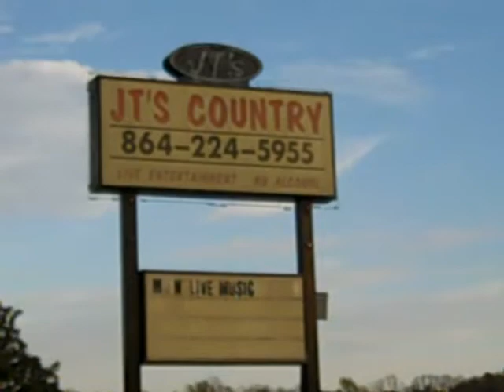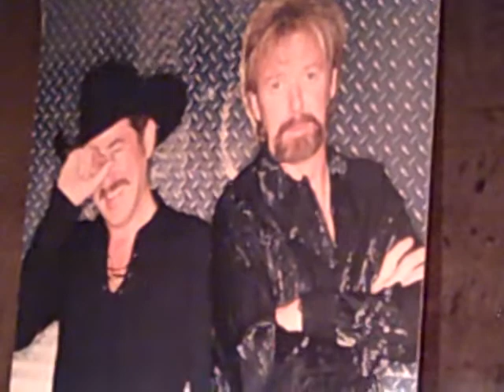JT's Karaoke night with Jimmy Gilstrap 12 7 2018